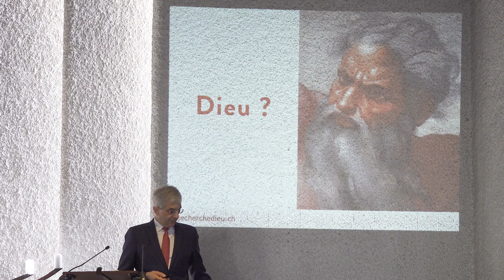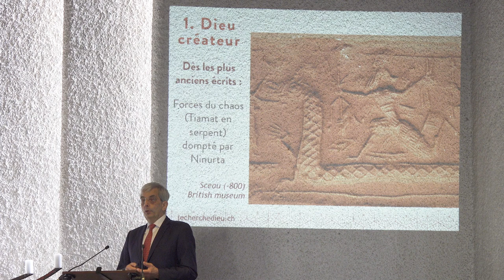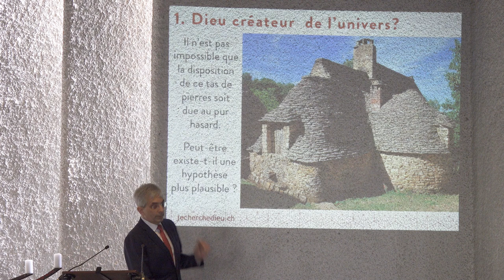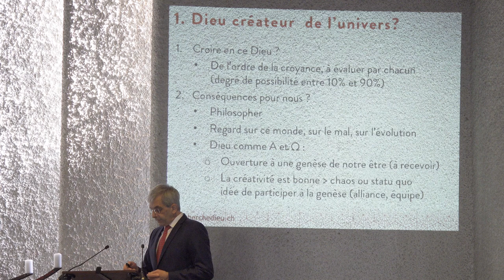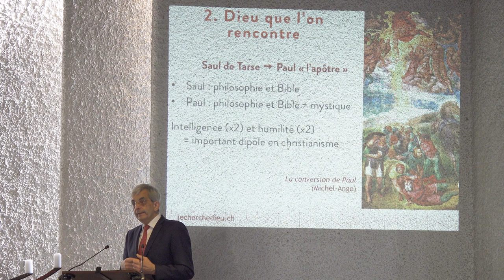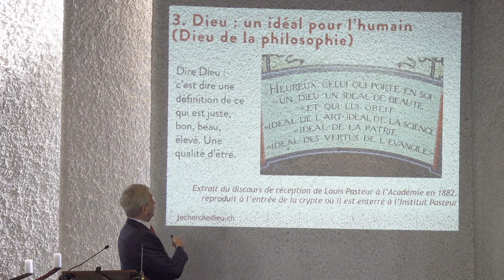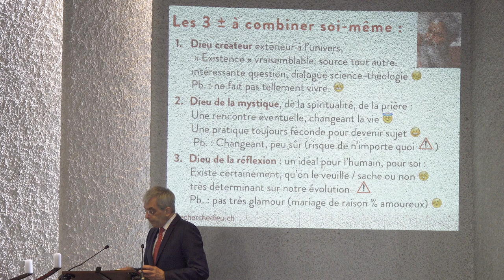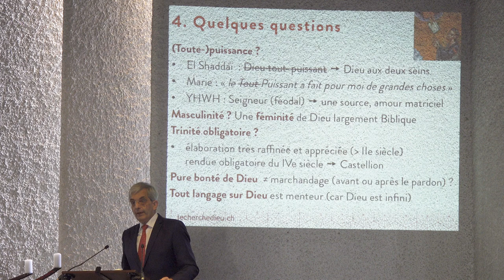Qu'entend-on quand on dit "Dieu" ?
Qu’entend-on quand on dit « Dieu » ? et quand l’autre dit « Dieu » ?
En quel sens existe-t-il (ou non) ? douter, être agnostique, athée ?
À quoi nous sert-il de « croire » en Dieu ? ou dessert-il ? (devenir sujet, relations, épanouissement)

Conférence donnée  pour les "Dames de Morges" à Genève